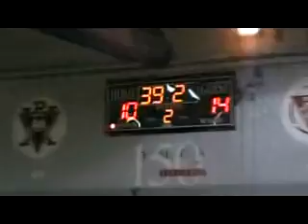Oct 14, Riverside YMCA Basketball 9/10 - Grey vs L Blue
Terrell Wright Grey #5